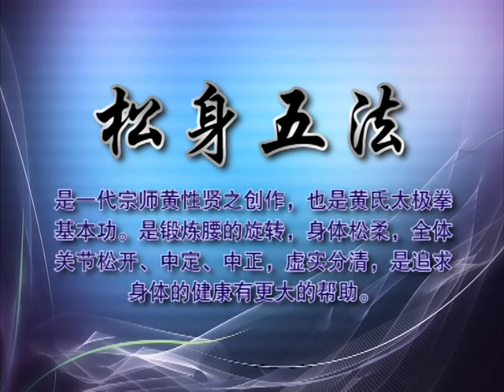马六甲黄氏太极之松身五法_太极一代宗师黄性贤入室弟子郑琇瑛老师演练